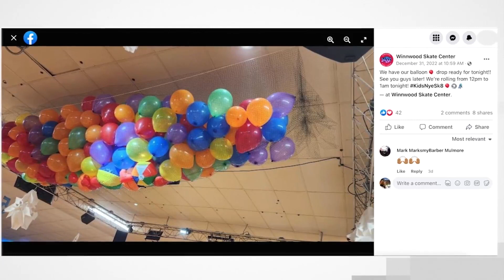Kansas City skate center implements new rule following fight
A Northland skate center is taking steps to protect teenagers after a large fight on New Year's Eve.